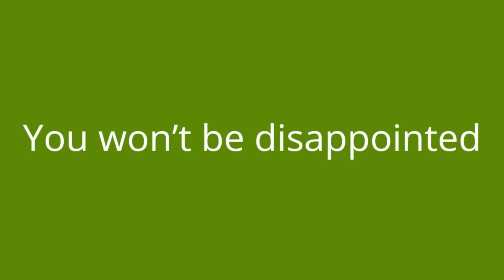BABY SLEEPS IN 2 MINUTES! Relaxing Baby Sleep Music to Fall Asleep Quickly - Sleeps Instantly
If you're looking for music to help your baby or toddler fall asleep, look no further. This video features 3 hours of soothing baby sleep music that's perfect for bedtime. Let your little one drift off to dreamland while listening to this calm and relaxing music.

THE PERFECT BEDTIME LULLABY TO MAKE YOUR KID FALL ASLEEP FAST: Calm & Relaxing Music for Babies